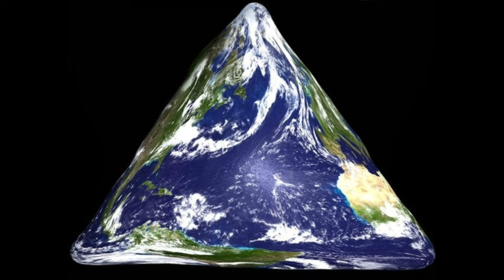Does Crainer Believe In FLAT EARTH?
Slg: @SLG